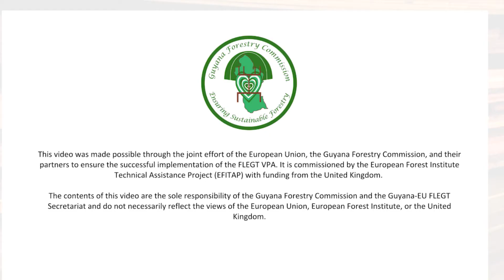The GTLAS and Guyana's Wood Tracking System (WTS)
Supply chain controls are another part of the Guyana Timber Legality Assurance System (GTLAS). Learn the role of the WTS in the timber products supply chain.